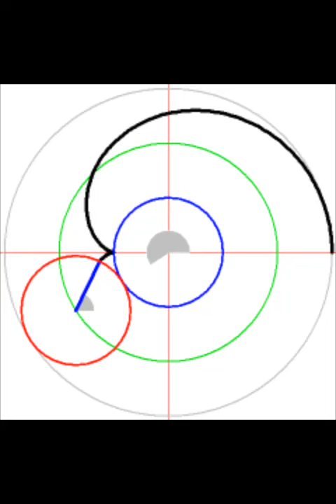cardioid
Math Brain